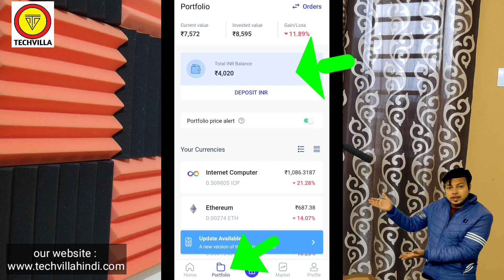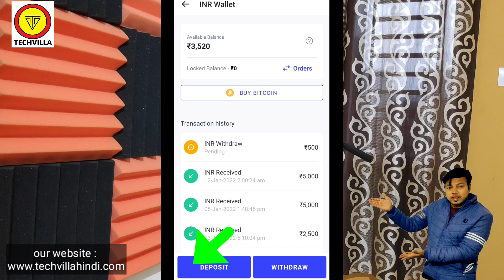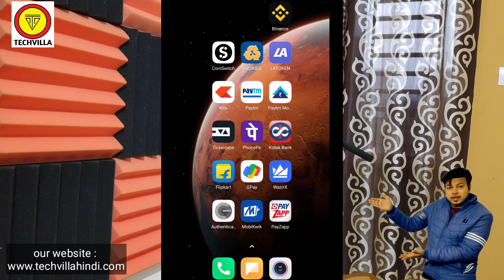Coinswitch App Se Paise Withdrawal kaise kare